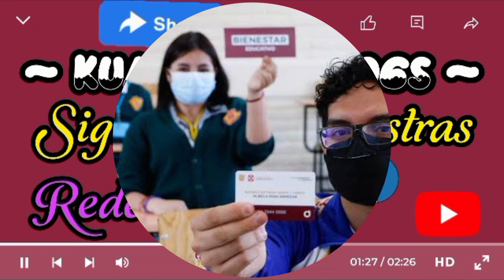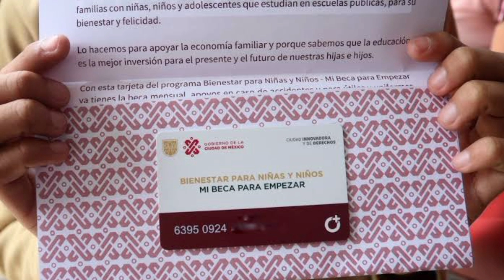SUSPENDEN ENTREGA DE TARJETAS DE MI BECA PARA EMPEZAR EN FIDEICOMISO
HOLA AMIGOS Y AMIGAS DE YOU TUBE EL DIA DE HOY LES TENEMOS INFORMACION  IMPORTANTE SUSPENDEN ENTREGA DE TARJETAS DE MI BECA PARA EMPEZAR